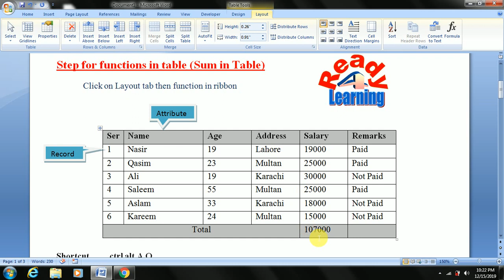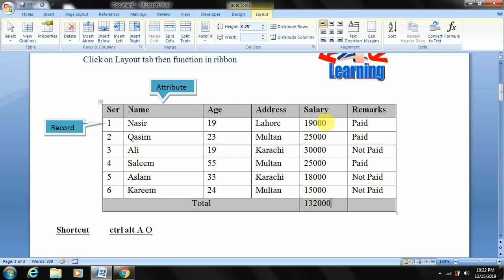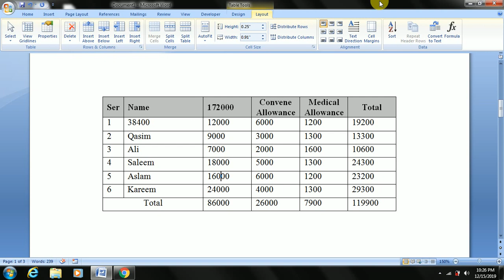Sum in Table MS Word || How can add data in table of MS Word || Ready 4 Learning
How to add data in table of MS Word?
Shortcut key Ctrl Alt A O
=sum(below)
=sum(above)
=sum(left)
=sum(right)